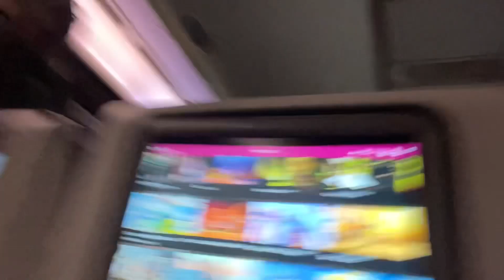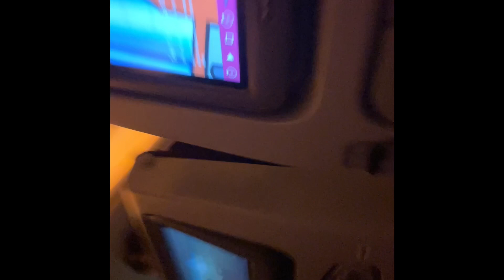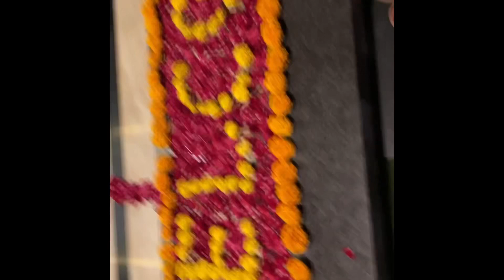Going back to India after 5 years!